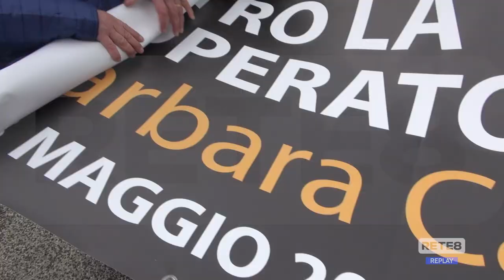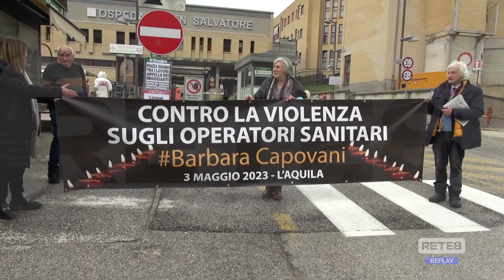L’Aquila - Stasera la fiaccolata per la psichiatra uccisa